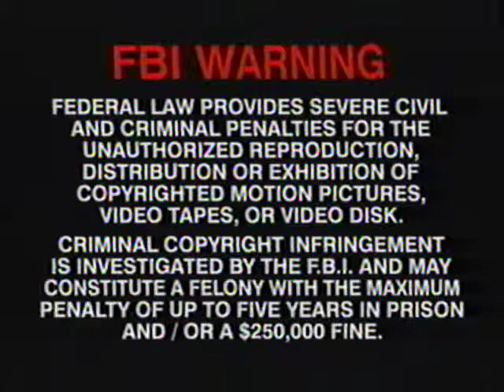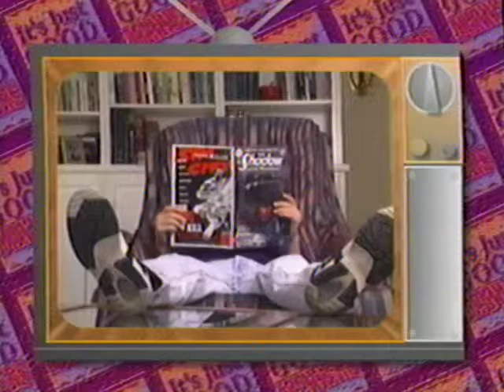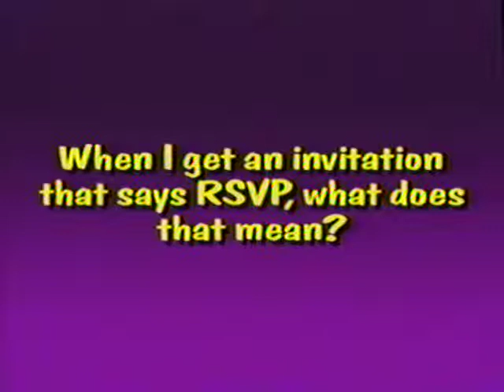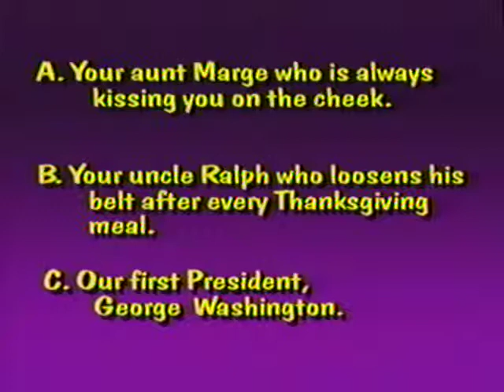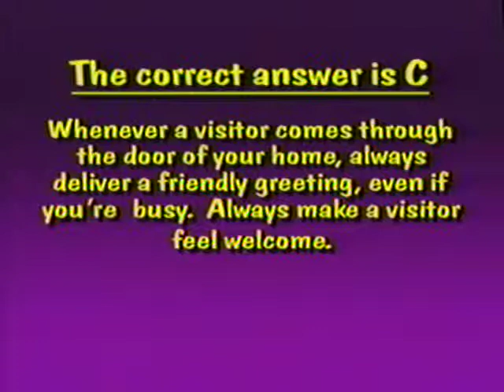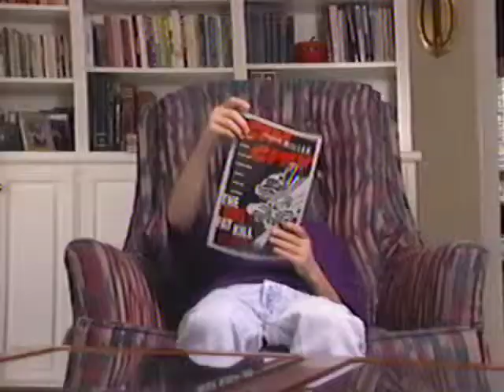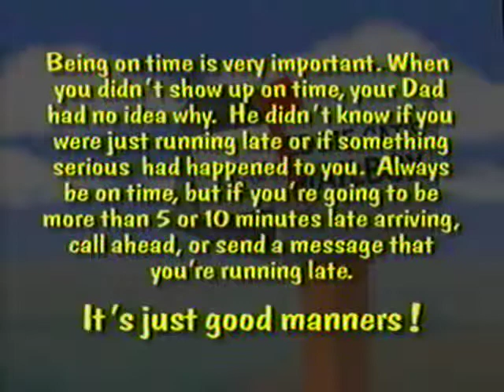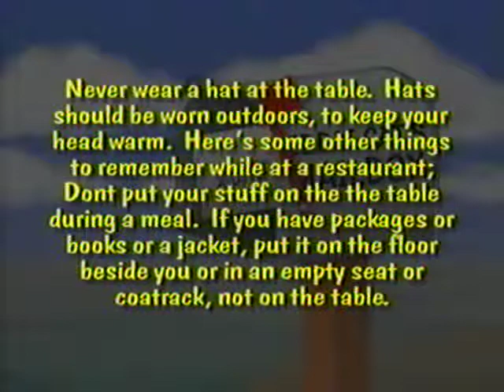learning good manners